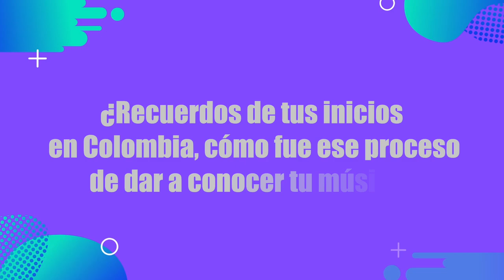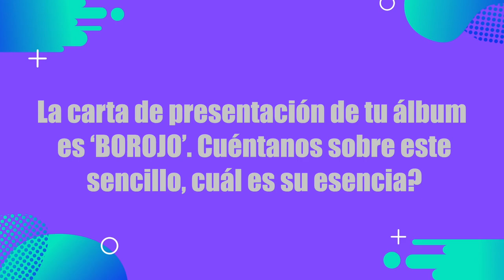DEJOTA presenta 'D'FRUTAS', un disco para cambiar el estado de ánimo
Gracias al éxito y acogida de sus sencillos ‘KIWI','MARACUYÁ', 'MANGO’ y ‘PIÑA’, DEJOTA lanza oficialmente su nuevo trabajo discográfico ‘D’FRUTAS’. Con este lanzamiento el cantante y productor venezolano demuestra por qué su apuesta por el ‘Afroton’ llegó para quedarse, ofreciendo una propuesta

musical novedosa, que promete cambiar el estado de ánimo de quien lo escucha.

Bogotá - Colombia